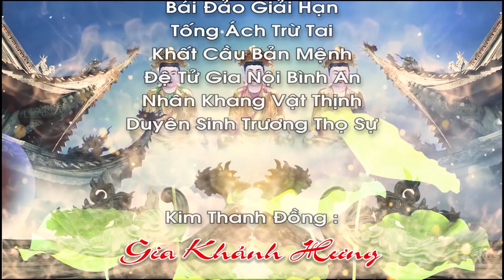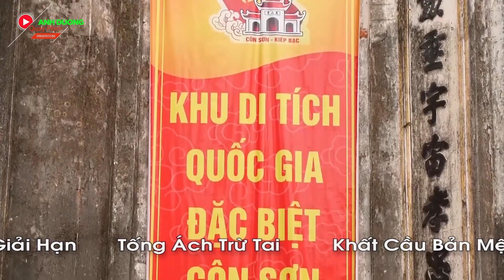Thanh Đồng GIA KHÁNH HƯNG Loan Giá Đức Đại Vương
AnhDuong Quay phim
Phóng Sự - Sự Kiện - Hầu Đồng - Hầu Bóng